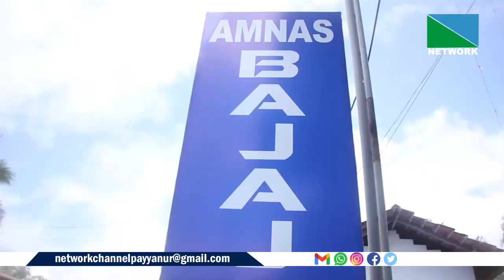അമ്‌നാസ് മോട്ടോര്‍സിന്റെ ബജാജ് ടുവിലര്‍ ഷോറും പഴയങ്ങാടി താവത്ത് പ്രവര്‍ത്തനം ആരംഭിച്ചു.